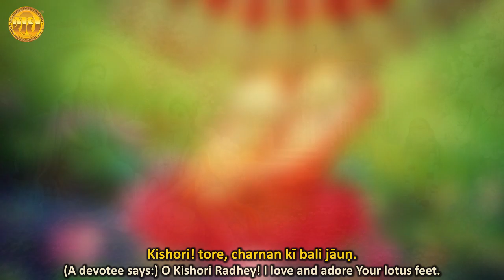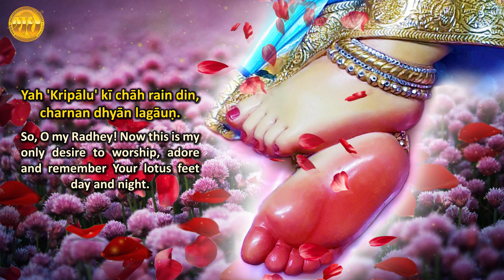Kishori Tore Charnan Ki Bali Jaun | Jagadguru Shree Kripalu Ji Maharaj Bhajan | Prem Ras Madira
Divine Kirtans revealed by Jagadguru Shree Kripalu Ji Maharaj "Kishori Tore Charnan Ki Bali Jaun" - EXCLUSIVE RELEASE @RadhaMadhavDham Raseshwari Radha Rani Temple